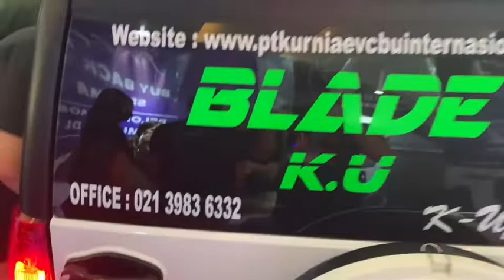Mobil Listrik mini Murah 75 Juta K-EVCBU